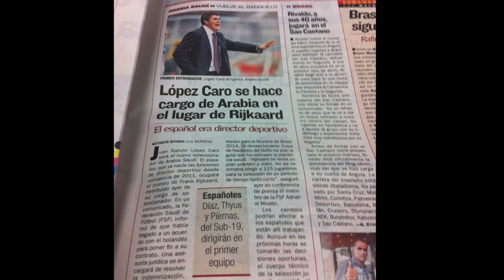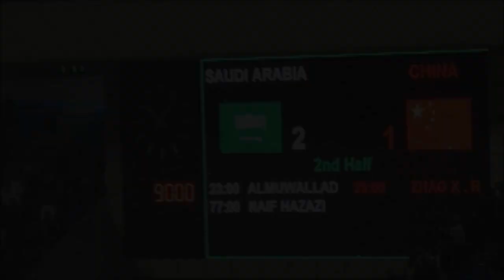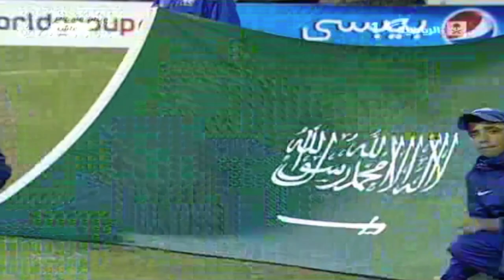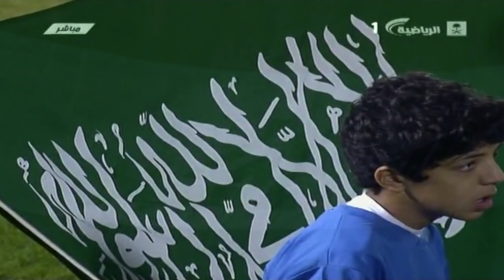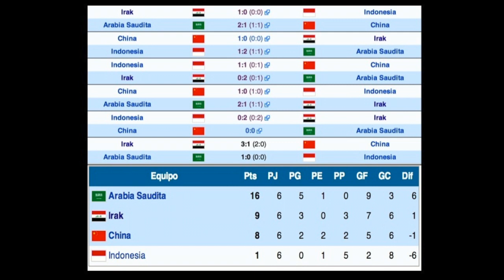Fase de Clasificación Copa de Asia 2014 (2013-14)